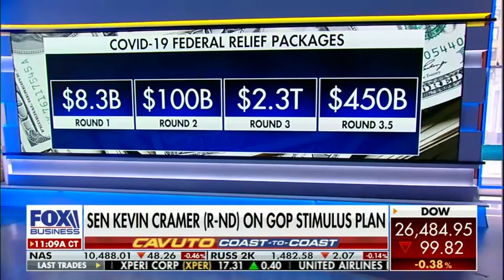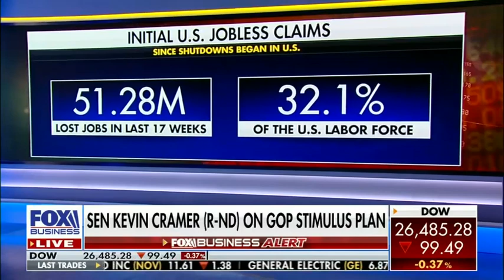Sen. Kevin Cramer Joins Neil Cavuto on Fox Business